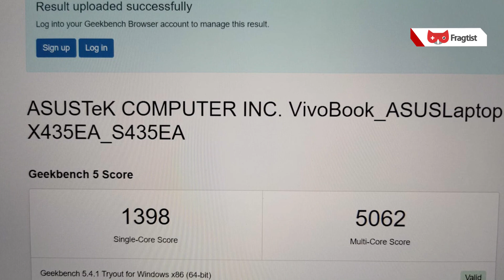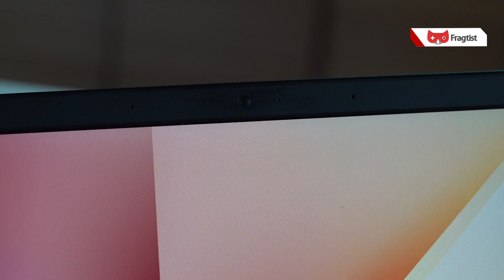Çok hafif ve uzun şarj süresine sahip bir notebook arayanlara. Asus Vivobook S14 S435E incelemesi.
Intel'in Tigerlake İşlemcileri için ortaya koyduğu Evo standartlarına fazlasıyla uyan Asus Vivobook S14 S435E, hareketli olarak çalışan herkesin gözü kapalı olarak sahip olmak isteyeceği 14" ekran genişliğine sahip bir cihaz.

Asus Vivobook S14 S435E'in Benchmark testlerinin sonuçlarını da bulabileceğiniz incelememizde cihazın özellikle pil ömrü ve tasarımındaki detaylar dikkatimizi çekti.

İşte tüm özellikleriyle Asus Vivobook S14 S435E incelememiz.